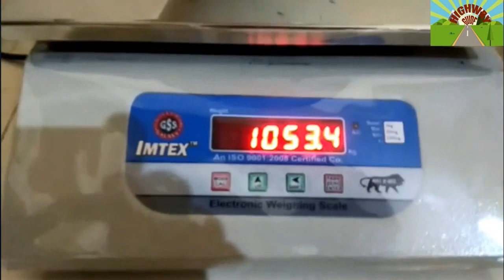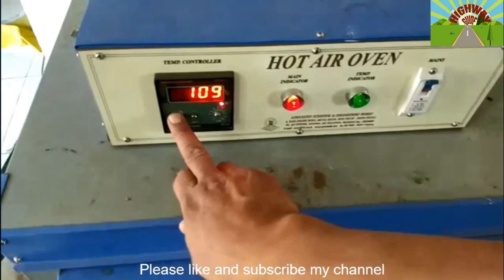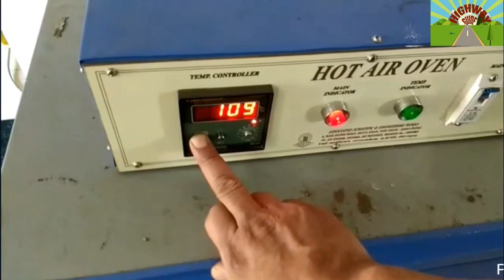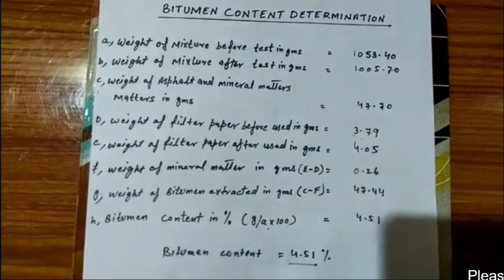HOW TO DO BITUMEN EXTRACTION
In this video , I had tried to describe full in detail how to do the extraction test of bituminous mix ? Hope to like this video.